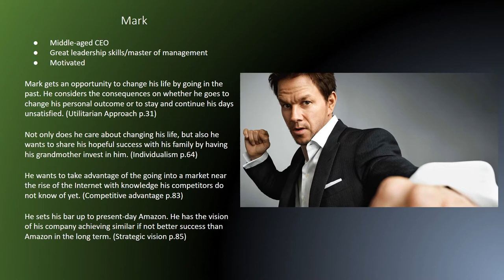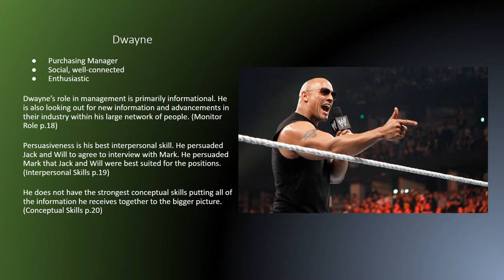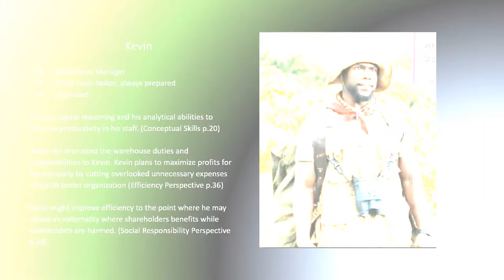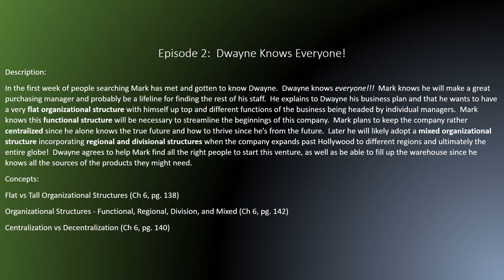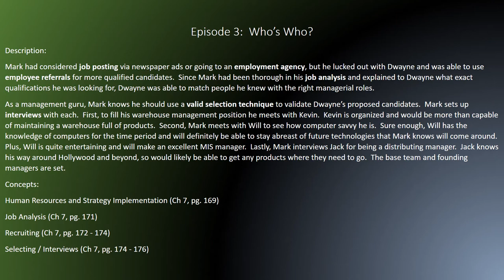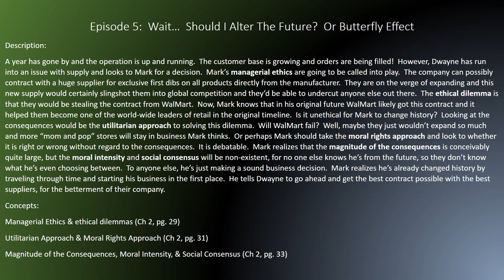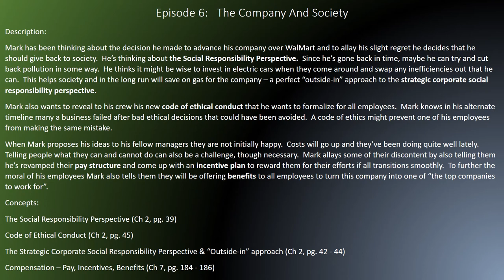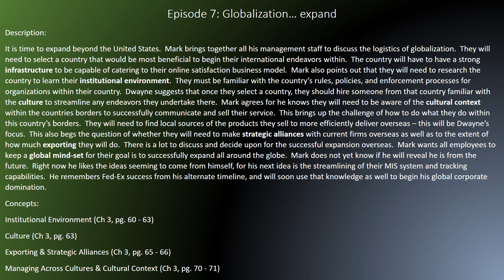Midterm and Trailer for the Business As Usual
COMING TO A CLASSROOM NEAR YOU.

The 2018 best picture of the year and Spring Semester all time favorite...